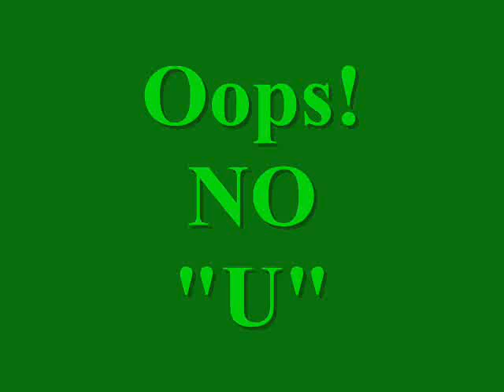Emmett's Animal Alphabet - A to Z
Emmett shares some of his favorite stuffed animals!